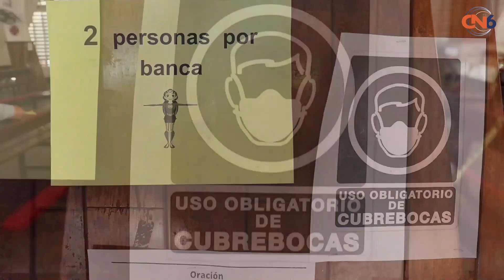El 12 de diciembre concluyen los 46 días de rosarios a la virgen de Guadalupe